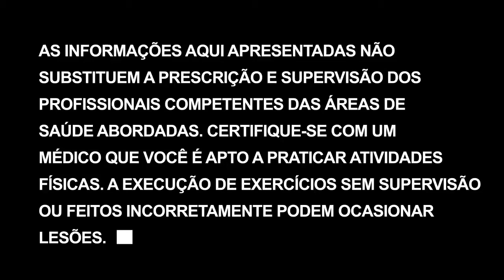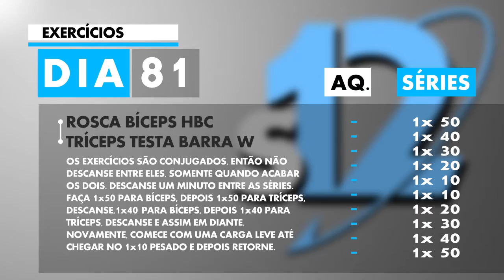DTP de braços | Transformação corporal em 12 semanas - Dia 81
Apesar de treinar grupos musculares menores, é um treino bem puxado, pois deixa você com os braços realmente esgotados. É o dia dos sonhos para quem curte braços grandes, pois o pump é INTENSO!